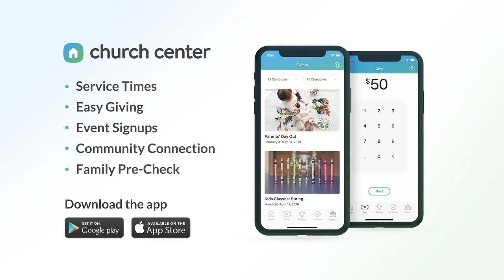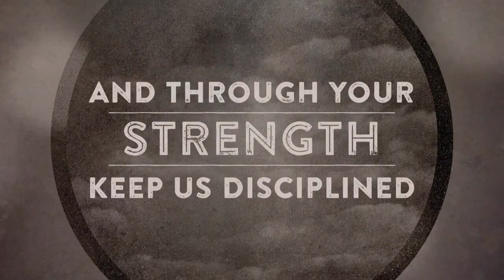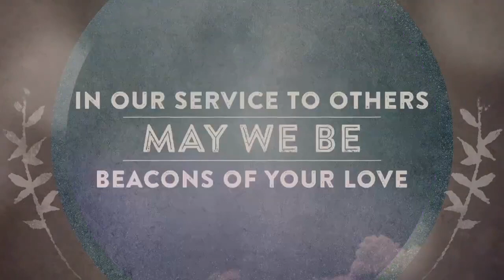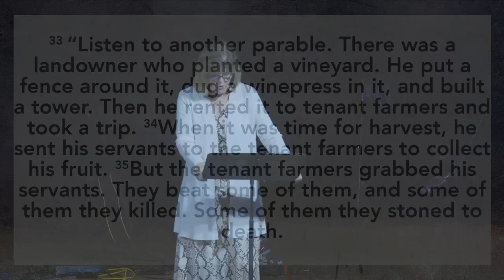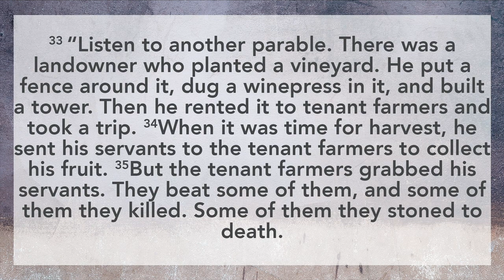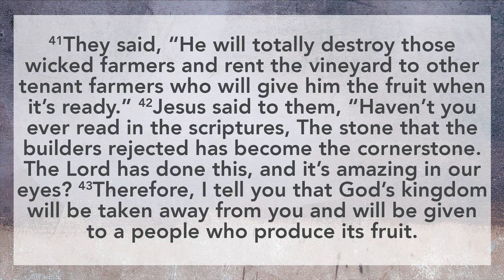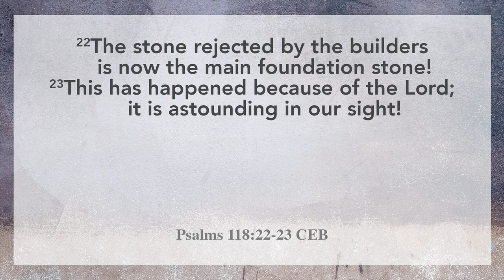The Long Awaited Messiah | Week 5 | Contemporary Service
Parables can be tricky. It isn’t always clear what they mean. Yet sometimes it is too clear, and people take offense. The early temple leaders took a deep offence to this passage. Sometimes the scripture also offends us. The words of Jesus can hit too close to home, or they require a change in us that we are not willing to make. This week we will consider how to deal with a God who sometimes asks more of us then we are willing to give.